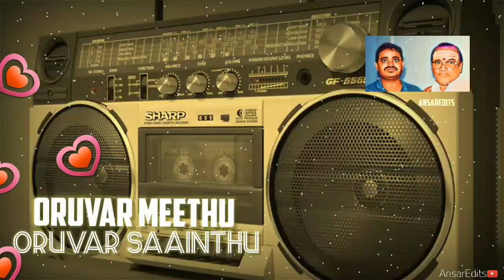old song Whatsapp Status & T M SOUNDARARAJAN LEGEND VOL 50